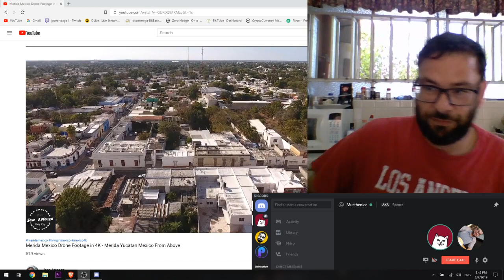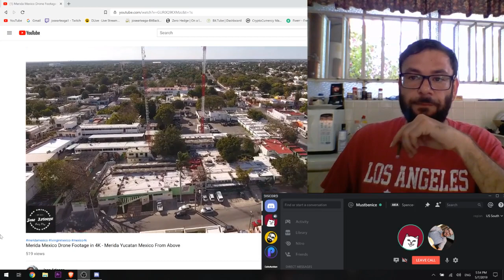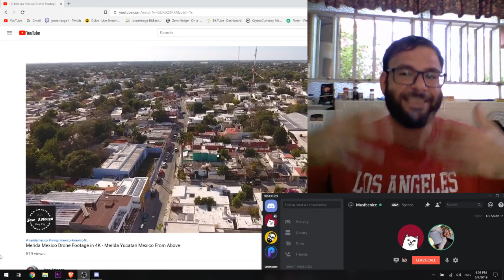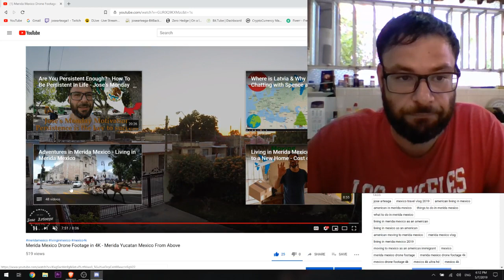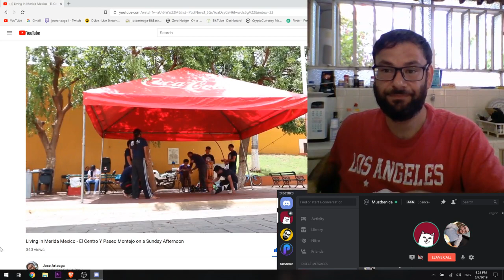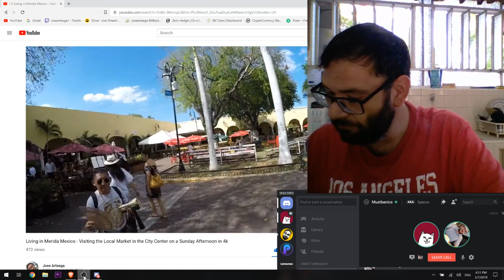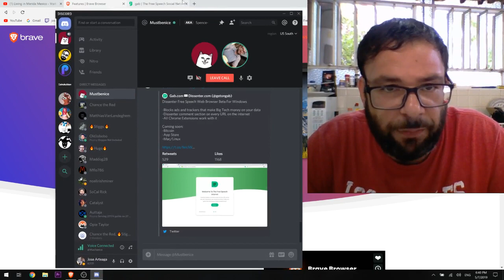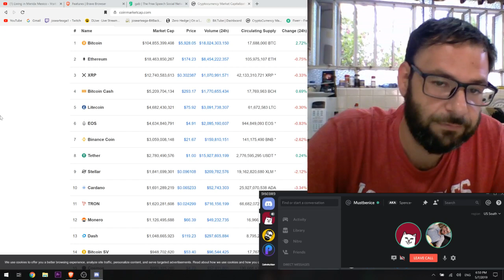The Future of the Crypto Space Chatting w/ Spence About The Short History of Cryptocurrency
In this episode we discuss The Future of the Crypto Space Chatting w/ Spence About The Short History of Cryptocurrency

8pm Eastern Every Monday and Thursday night

Bitcoin - 18u7EqLDNLfBhpYHQXtqradHkeCQfnL7XA

Litecoin -  Lgqd1qbFFMeuNJFsJP18wXpV3o63ugZK7V

EOS -  josearteaga1

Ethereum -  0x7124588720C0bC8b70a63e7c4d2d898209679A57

Dash - XwRkCMaJX586CaeqTZ4onW59taEsSwbVtF

Digibyte - DKRu3fQJHAyPxYBR8WVnz799dJcjAayeWP

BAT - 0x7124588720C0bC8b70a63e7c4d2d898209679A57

Tron - TWpE3L5mEr2uFonTdCkhsvJVxeRf4HiwHb

Decred - Dsdfc8UwbDWHNz3CHo2JV3omBM3PXTscEW4

ZCASH - t1aCwqv4kr4zg6yXXALm2HUkXbxPYVWqT7f

Sources